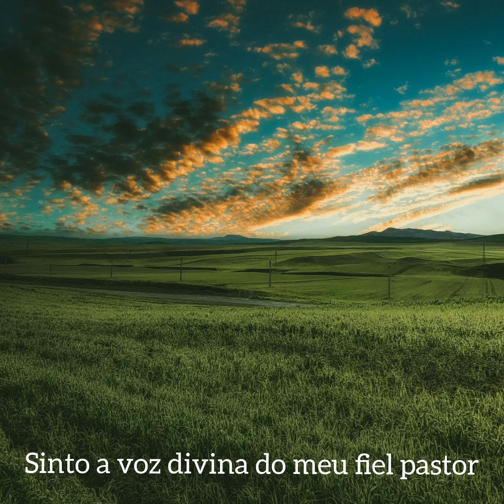Hino CCB 102 - Sinto a voz divina do meu fiel pastor - Josias Marques, Danilo Lino e Ângelo Antônio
Hino 102 - Sinto a voz divina do meu fiel pastor letra:

1.Sinto a voz tão meiga de Cristo, o Redentor,
Que diz à minha alma: “eu sou teu Pastor,
Anda em santidade, nunca te deixarei;
A pastos verdejantes. Eu te conduzirei.”

CORO: Sinto a voz divina do meu fiel Pastor,
Que sempre me ensina com infinito amor;
A sua face um dia na glória eu verei;
Com grande alegria me regozijarei.

2.Amigo Seu, me chama, meu Salvador Jesus;
O Seu falar sublime dá compreensão e luz;
Quero, aos pés do Mestre, continuamente estar;
Quero, nos Seus conselhos, sempre me deleitar.

3.O meu divino Mestre fala com mansidão;
Ao Seu falar celeste ferve meu coração;
Em todas as angustias na prova ou na dor,
Dentro de mim eu sinto a voz do meu Senhor.

Produção SanFaMix [Danilo Lino]